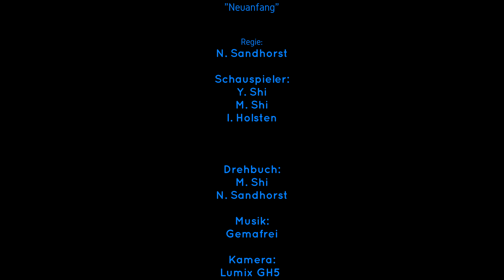DER HANDWERKER #6 "Neuanfang" (Webserie)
Letzte Folge der Webserie von der Hobby Film Production. Geplant sind 6 Folgen! Folge 6 Schauspieler: M. Shi, N. Sandhorst
und I. Holsten